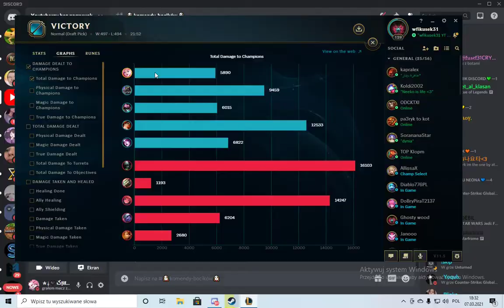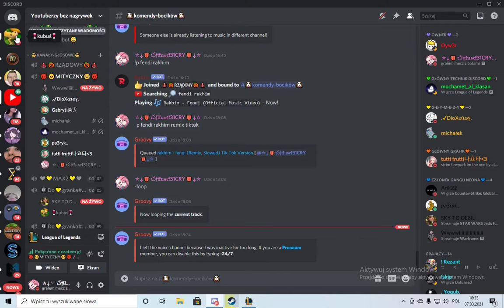Fikusek Best Moments #14 ||| Nienawidzę Fikuska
siemka tu fikusek dawno nie było odcinków na kanale lecz powoli to zmienie do tego stopnia że seria co prowadzę a dokładniej seria gram co mówią widzowie leci troszkę w górei jutro powinien być z tego odcinek więc jak chcesz daj like koma co mam nagrac

z drugiej strony best moments super się przyjmuje a ja mam troche ciekawych materiałów urywek akcji więc kolejny w najbliższej przyszłości
jak chcesz to daj subka by nie przegapić a teraz naura